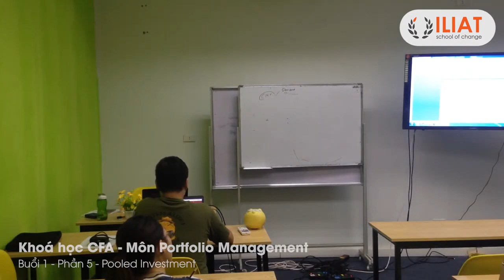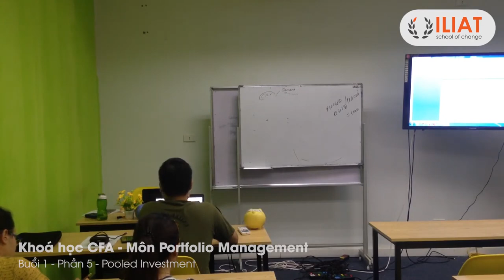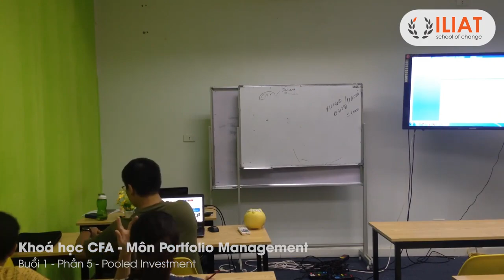ILIAT CFA1 PM R1 5 Pooled Investment